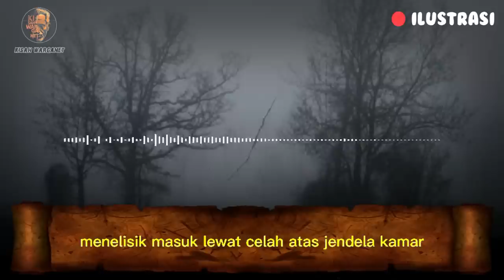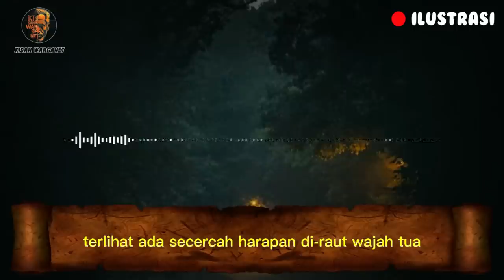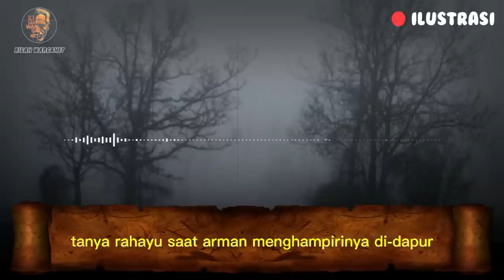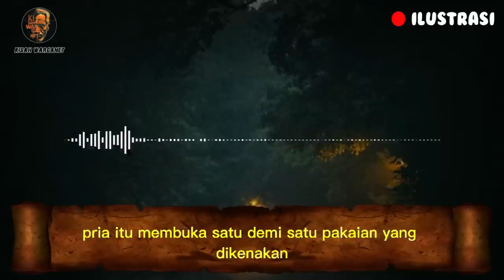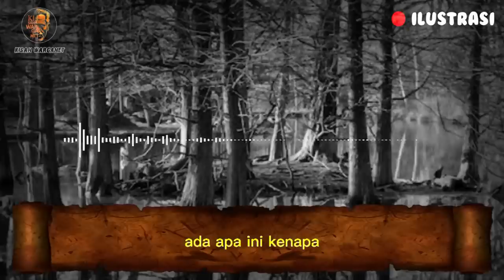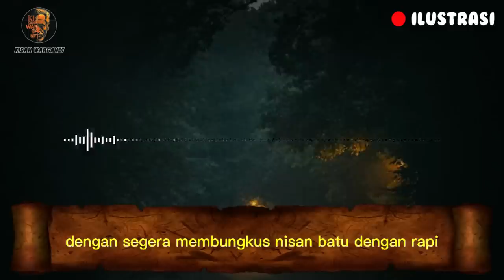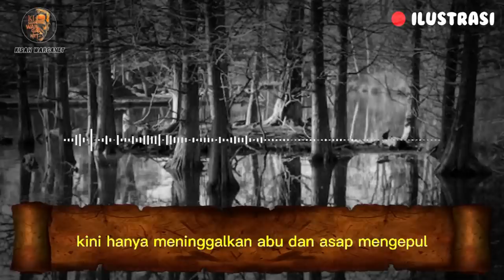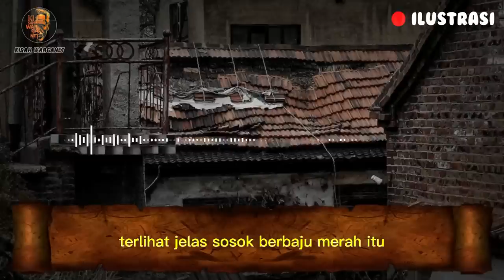PETAKA DIATAS RANJANG PART 2 II KISAH NYATA&KISAH MISTIS By Condro Dewi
PETAKA DIATAS RANJANG
BY Aisyah Condro Dewi

podcast horor,